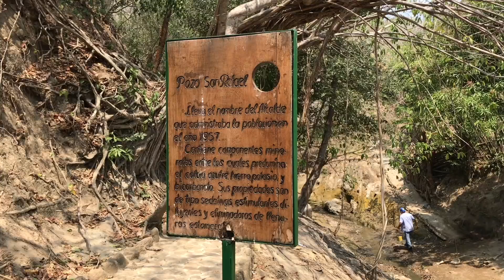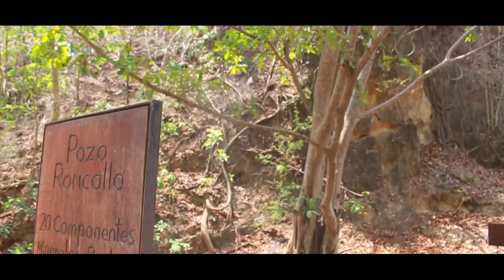CASI NOS PERDEMOS EN UN SENDERO TROPICAL *Visita a Usiacurí* | Anthony Herrera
Holaaaa, en el día de hoy les traigo un vlog de mi experiencia en el municipio de Usiacurí, quise que también conocieran un poco de este hermoso lugar.

º Snapchat: thonysanjuan